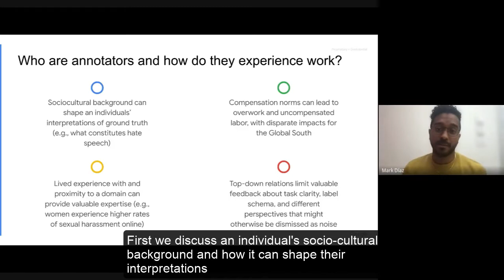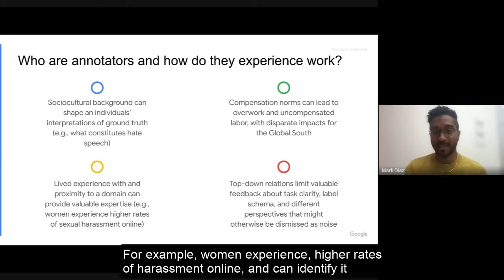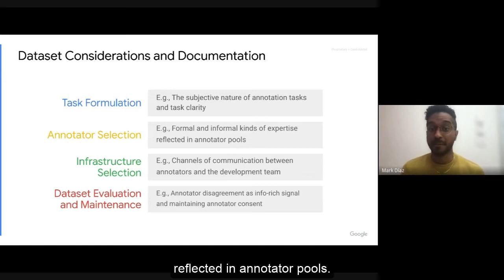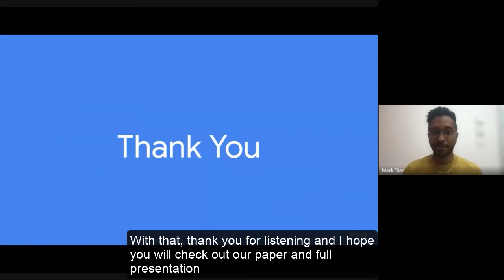CrowdWorkSheets: Accounting for Individual and Collective Identities Underlying Crowdsourced Data...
CrowdWorkSheets: Accounting for Individual and Collective Identities Underlying Crowdsourced Dataset Annotation

Razvan Amironesei, Dylan Baker, Emily Denton, Mark Díaz, Ian Kivlichan, Vinodkumar Prabhakaran and Rachel Rosen